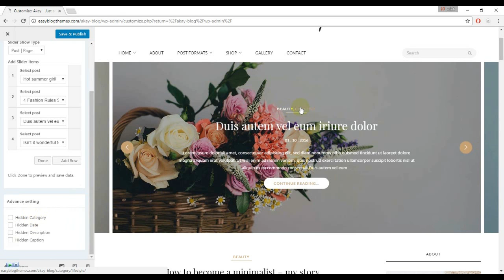Akay Blog - Add Slider Show